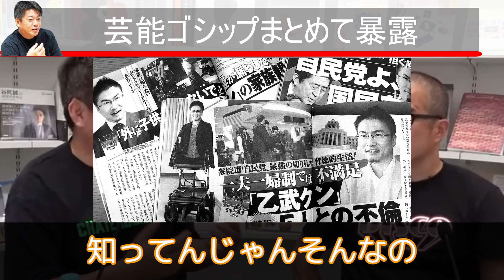※ガーシーに代わってホリエモンが暴露※話題の芸能人についてすべて話します【 暴露 ホリエモン 前田裕二 芸能ゴシップ パパ活 浜辺美波 ガーシー 佐野ひなこ ひろゆき 辺野古 弘中アナ 奥野 松浦 】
【 暴露 ホリエモン 前田裕二 芸能ゴシップ パパ活 浜辺美波 ガーシー 佐野ひなこ ひろゆき 辺野古 弘中アナ 奥野 松浦 ウルトラジャパン 】

【目次】
00:00 OP
00:26 青木裕子について
01:33 箕輪厚介について
01:46 前田裕二について
02:30 花束投げた ごぼうの党 奥野について
03:10 松本人志との対談について
03:21 令和の虎について
04:08 佐野ひなこについて
04:40 スノーピークの件について
05:46 竹之内について
06:57 楽天 三木谷について
10:26 ひろゆき 辺野古について
11:41 ヒカルの本について
11:58 巨人 坂本 けつあな確定 について
13:01 ウルトラジャパンについて
13:59 松浦会長について
14:21 ヒカキンについて
14:57 弘中アナ 結婚 について

完結済みのおすすめ漫画3選！40代以上の人は絶対見てください！もう止まらないです

ネガティブ治す方法！不安やネガティブの原因は●●！ホリエモンがいつも楽しく生きられる理由